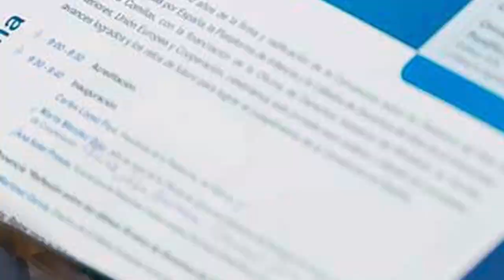Curso Niñez y adolescencia en la nueva Constitución | Semana 4